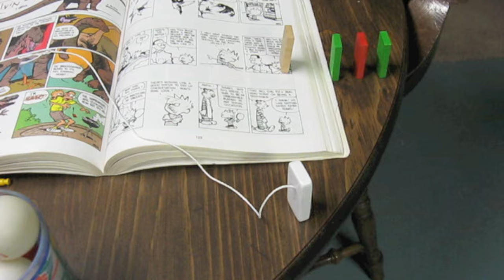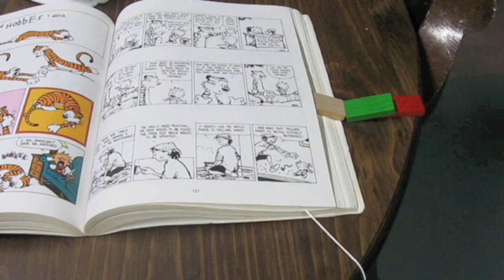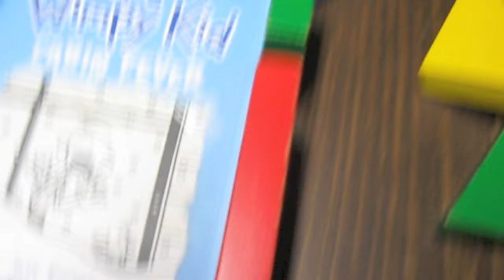Rube Goldberg Ideas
Edit: Thanks a ton for 3K views!

This is a big tutorial of how to make 13 different rube goldberg contraptions. Annotations will give you extra advise.